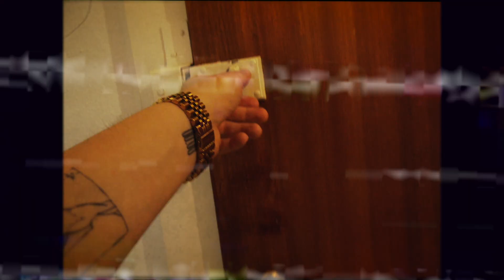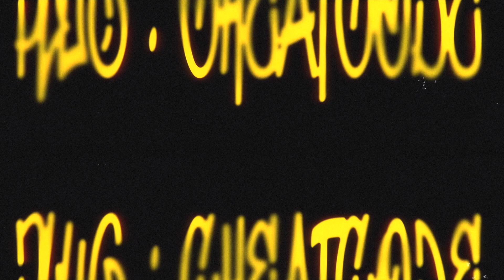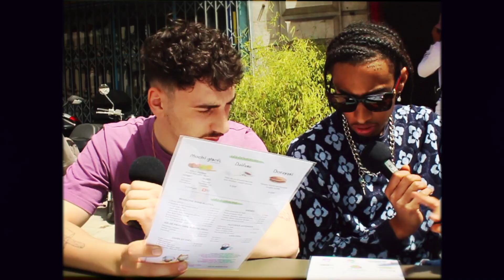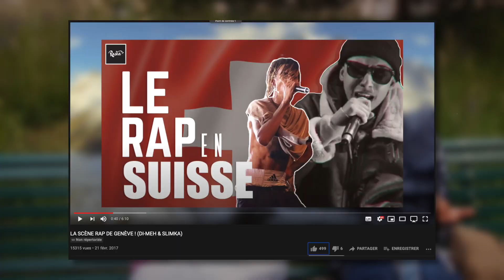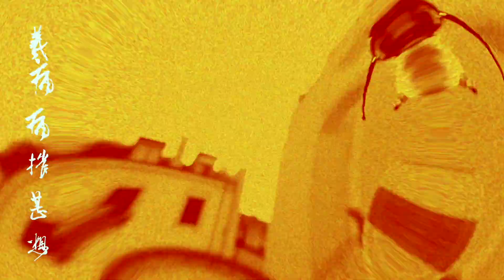UNE JOURNÉE CHEZ @SLIMKATV ! (Tunnel Vision)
Di-meh, Captaine Roshi, Laylow... Voici quelques noms présents dans le nouveau projet de Slimka : Tunnel Vision (18.06.21). Je suis parti à Genève pour faire sa rencontre, voir son équipe, découvrir son quotidien...

🎥 Cadrage by RASKA & Elvalouprod
🖥 Montage by RASKA
📝 Écriture by RASKA